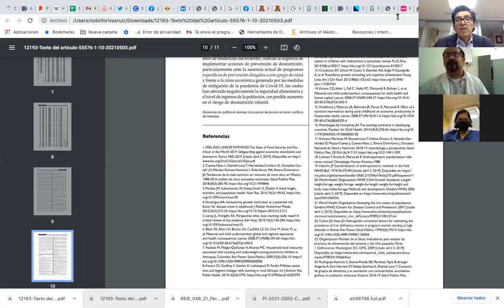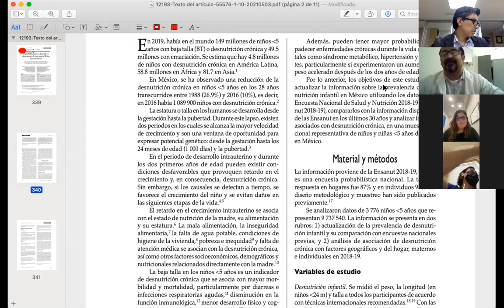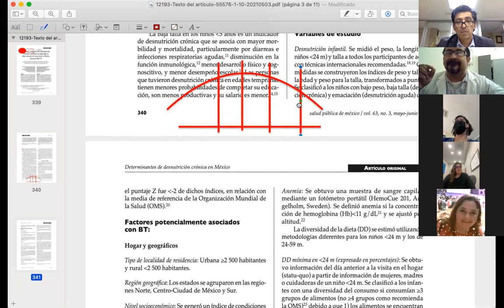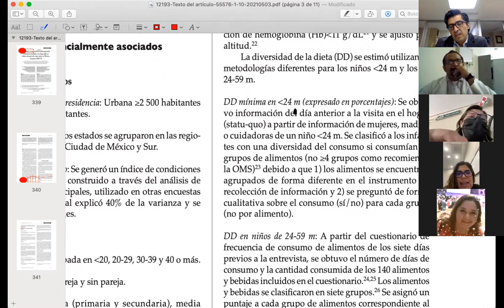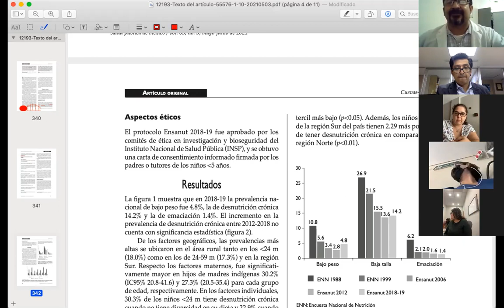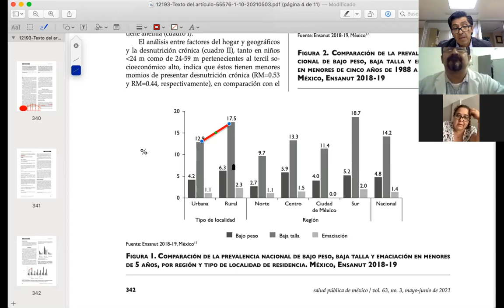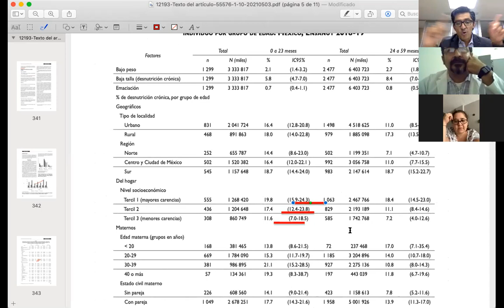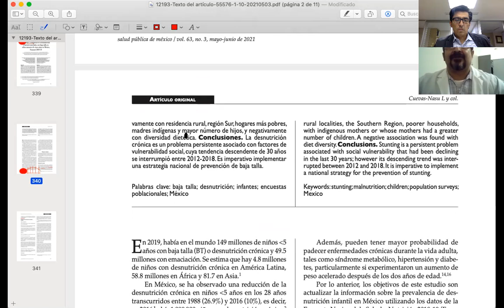Chicuacen 6: Sexta sesión de la iniciativa M en está ocasión hablamos de talla baja y desnutrición.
En esta ocasión leímos un artículo de la revista de salud pública de México. Esta revista es una de la mejores del mundo:
Cuevas-Nasu L, García-Guerra A, González-Castell LD, Morales-Ruan MDC, Méndez-Gómez Humarán I, Gaona-Pineda EB, García-Feregrino R, Rodríguez-Ramírez S, Gómez-Acosta LM, Ávila-Arcos MA, Shamah-Levy T, Rivera-Dommarco JÁ. Magnitud y tendencia de la desnutrición y factores asociados con baja talla en niños menores de cinco años en México, Ensanut 2018-19. Salud Publica Mex. 2021 May 3;63(3 May-Jun):339-349. Spanish. doi: 10.21149/12193. PMID: 34098606.